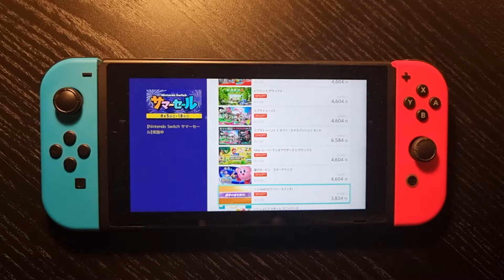ファミ通TUBEでメンバーシップを開始！ メン限生放送とアーカイブ、2種類のメニューを用意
ファミ通が運営するYouTubeチャンネル“ファミ通TUBE”で、メンバーシップ限定の動画配信がスタート。2021年6月よりファミ通TUBEで配信中の生放送番組『ファミ通LIVE』や特番生放送のメンバーシップ限定配信などは始まっていたものの、新たに5つの番組のアーカイブが観られるメニューが追加されました。

　現在、ファミ通TUBEで選択できるメニューは以下の2種類。それぞれに観られる動画（生放送）の範囲が異なるので、よく確認してください。なお、どちらのメニューでもメンバーになることでメンバー用バッジや、コメントやチャットで使用できるカスタム絵文字などの特典がついてきます。

メンバー限定動画（生放送＆収録映像）の見放題　990円／月

　声優の夏川椎菜さんと佐々木琴子さんが週替わりでパーソナリティーを務める『ファミ通LIVE』の本放送終了後に配信されるアフターパーティーの視聴や、声優さんなどといっしょにマルチプレイのゲームを楽しむ新企画『いっしょに〇〇』シリーズなどの特番生放送の会員限定パートを視聴できます。